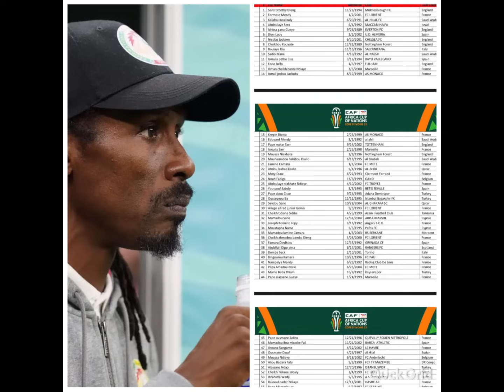😭Sabaly incertain pour la CAN!? Pelligrini avertit Cissé! Laszlo Bölöni encense Lamine Camara💥